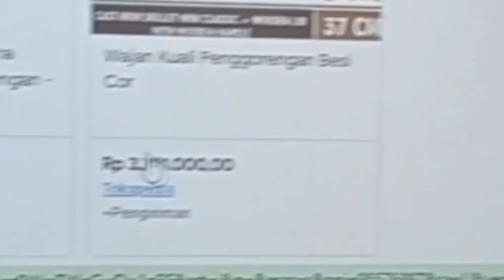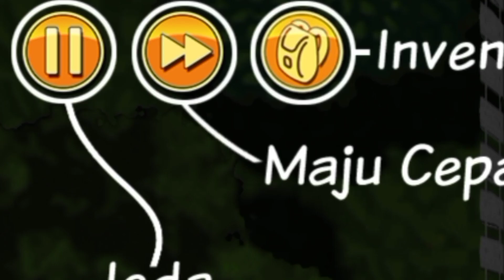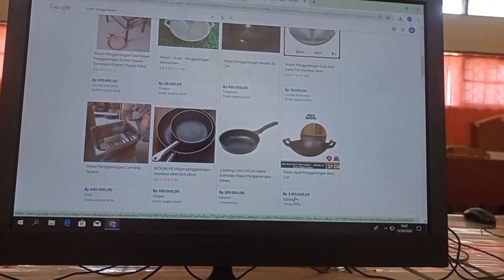Saatnya Kerja Jadi Perampok - Robbery Bob Man Of Steal [PT.1]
Halo Guys! Jadi Hari Ini Kita Akan Jadi Maling Yaa! Karena Kita Sambil Nunggu Game House Flipper Yang Gak Kelar-kelar Oke. Nah Di Episode Kali Ini Kita Udah Diselamatkan Oleh Pria Berjubah Oren Yang Cukup Misterius Orangnya! Bagaimana kah Kelanjutannya, kita Tidak Tau Ya